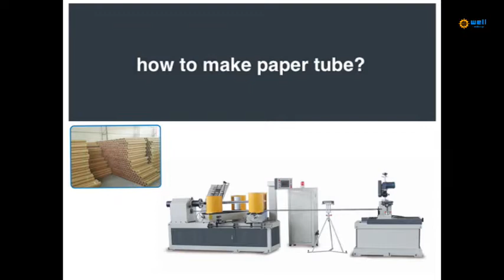High quality tube cutting machine suppliers in china